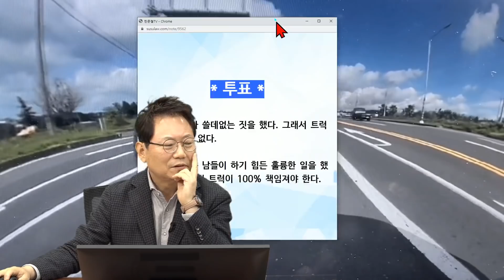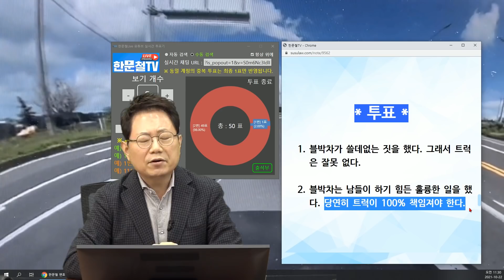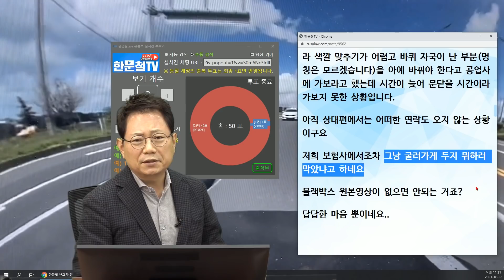13315회. 저는 잘했다고 생각하는데 괜한 오지랖을 부렸던 걸까요? 트럭기사는 그냥 굴러가게 냅두지 왜 막아섰냐고 합니다..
b19808
211022 (금) 오전 생방송
굴러가는 바퀴를 차로 막았습니다! 그런데 바퀴주인이 하는 말이..

굴러가는 트럭바퀴를 차로 패스,

왕복 4차선 도로에서 제 앞 약 30미터 앞에 승용차 한 대, 제 앞 약 70미터 앞에 큰 화물차 한대가 가고 있었습니다.

그런데 화물차가 갑자기 오른쪽 화단에 충돌을 했고, 다행히 전복이 되지는 않았지만 충격으로 화물차 바퀴 하나가 빠져 내리막 도로를 굴러가기 시작했습니다.

제 앞 차는 비상깜박이를 켜고 완전히 서행을 하는 중이였고, 반대편 차선에는 주행중인 차량이 여러대 있었습니다.

저는 혹시나 바퀴가 굴러가다가 2차 사고로 번질까 하는 마음에 화물차와 승용차 뒤에 가고 있었지만 둘다 앞지르고 바퀴까지 앞질러서 제 차에 부딪히게 함으로 바퀴를 세웠습니다.

그분 연락처를 받고, 하루 지난 오늘 연락을 드렸더니 화물기사 수입이 얼마되는지 알지 않느냐,, 바퀴가 차에 박은게 아니라 차가 바퀴에 박은거니 법적인 책임은 없지않느냐며 자꾸만 책임을 회피하시는 듯한 발언을 하셨습니다.

그냥 굴러가게 뒀어야 했던 걸까요?

저는 차량 관련한 사고가 난 경험이 아예 처음이라 블랙박스의 저장기간에 대한 지식이 없었습니다.

저희 차에 있는 카메라는 빌트인 제품이고 저장기간이 12시간밖에 안된다는 걸 이번일로 인해 알게 되었네요..

저는 8시부터 18시까지 일하는 직장인이라 일 끝나고 원본영상을 옮겨도 괜찮을거라고 생각했던게 오산이었습니다.

현재 원본영상은 없는 상태입니다.

상대방 연락처와 제가 보낸 문자내역은 있구요.

일 마치고 차량 복원하는 곳 잠시 들렸더니 신차라 색깔 맞추기가 어렵고 바퀴 자국이 난 부분(명칭은 모르겠습니다)을 아예 바꿔야 한다고 공업사에 가보라고 했는데 시간이 늦어 문닫을 시간이라 가보지 못한 상황입니다.

아직 상대편에서는 어떠한 연락도 오지 않는 상황이구요

저희 보험사에서조차 그냥 굴러가게 두지 뭐하러 막았냐고 하네요

블랙박스 원본영상이 없으면 안되는 거죠?

답답한 마음 뿐이네요..

한문철 변호사 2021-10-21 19:07
원본 없으면 이거로라도 내일 방송에 소개할게요~

상대는 지금도 책임 없다고 하나요?

블박차 자차보험엔 가입되어 있나요?

수리비는 얼마인가요?

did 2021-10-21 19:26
어제 전화로 뭐라고 말했냐면

우선 오전에 제가 찍은 블랙박스 동영상을 문자로 보내고 보험으로 하실건지 제가 수리하고 청구할건지 문자를 보내놨는데 퇴근 시간이 되도 연락이 안와서 제가 직접 전화를 했습니다.

어제 바퀴막은 차주입니다 하고 전화를 하니 우선 되게 당황해 하는 말투였고 문자를 아직 못봤다고 했습니다.

왜 전화를 했지? 약간 이런 반응이였구요

차 손상 부분에 대해서 얘기를 한뒤 보험으로 처리하실지 제가 수리하고 청구할지 물어보니

사고로 인한 것이 아니니 아마 보험처리로는 못할 것이다. (저는 이런 쪽에 지식이 없어서 그런가보다 하고 예 라고만 대답했습니다)

고마운 건 알지만 이번 사고로 자기도 200만원이 나갔다.

화물기사들 요새 돈 잘 못번다 하며 자기가 여건이 되면 후하게 보상을 할텐데 라고 하시길래 저는 후하게 받을 생각이 없고 차 손상에 대해서만 처리해 주시면 된다라고 하니 그 부분에서는 답변이 없고 경찰서에 의인으로 제보를 하겠다고 합니다

한번 더 저는 그럴 생각으로 한 게 아니다 그런 건 안해 주셔도 된다라고 말했더니

그러면 바퀴가 차를 박은게 아니고 2차 사고가 난 것도 아니고 제가 가서 박은거나 다름없으니 법적인 책임은 없다 라고 하셨구요.

더 이상 말이 안 통할 것 같아 우선 내일 제가 보낸문자 확인하시고 연락달라고 했습니다.

오늘 연락도 없고 저도 뭐라고 말해야 할지 몰라서 전화를 안했다가 방금 변호사님 답글 보고 전화해봤습니다.

제 번호가 저장이 안되있던건지 다른 사람인 줄 알더라구요.

바퀴 막은 차주라고 하니 지금 자기가 통화가 어렵다며 끊습니다.

블박차 자차 보험 되어 있습니다.

수리비에 대한 부분은 하루만 시간 주시면 내일 꼭 확인해보고 답변드리겠습니다.

죄송합니다.

* 투표 *

1. 블박차가 쓸데없는 짓을 했다. 그래서 트럭은 잘못 없다. (2%)
2. 블박차는 남들이 하기 힘든 훌륭한 일을 했다. 당연히 트럭이 100% 책임져야 한다. (98%)

* 의견 *

더 큰 사고를 날 가능성을 막은 것을 잘못이라고 할 수 있을까?

블박차 운전자에게는 잘못 없음,

당연히 트럭이 책임져야되는 것 아닐까?

자차보험처리하기 전에 트럭 보험사가 처리해주는게 옳음,

트럭이 끝까지 책임을 못 지겠다한다면 자차보험처리

우리 보험사에서 할증시키면 안됨, 할인 유예도 하면 안 됨,